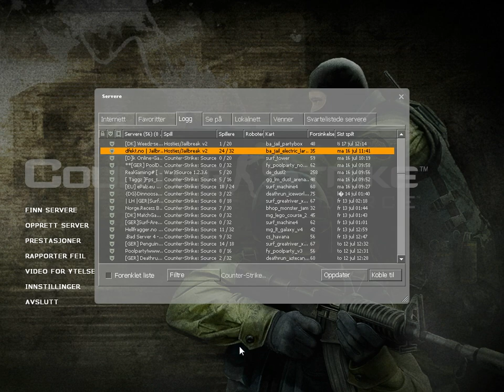i got banned from css {dfekt.no}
comment:D ban for 240min